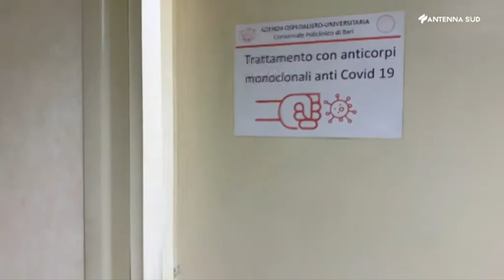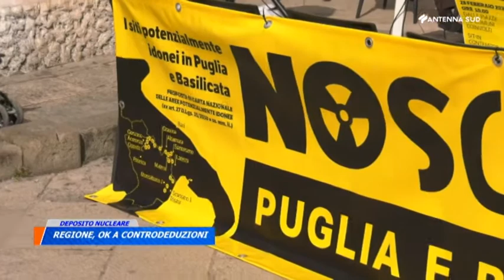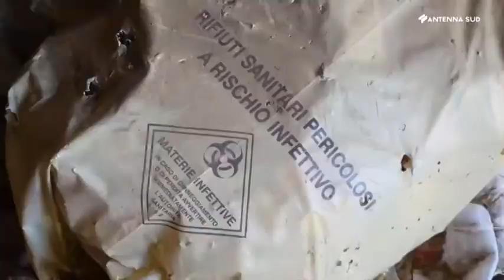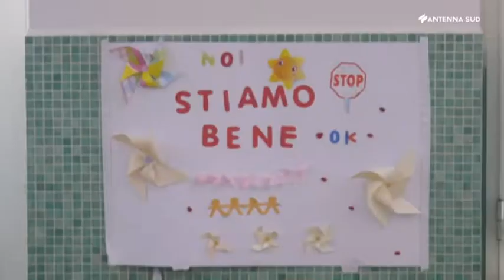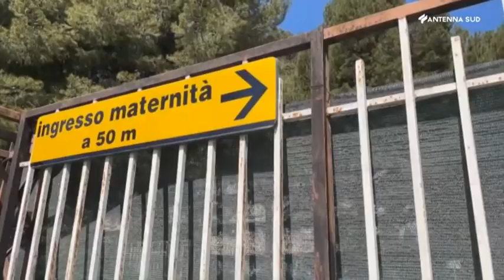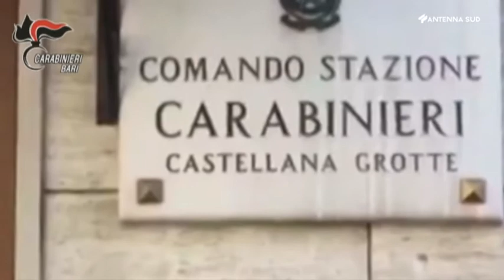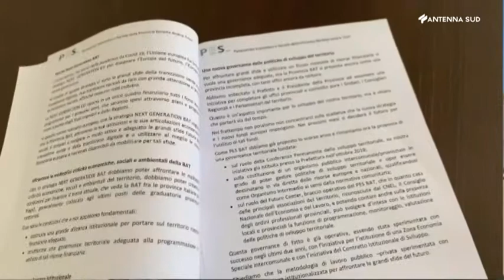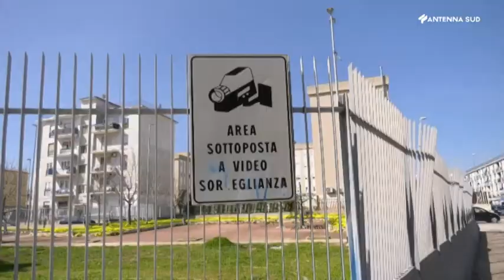AS13 news edizione ore 19 45 del 30 marzo 2021